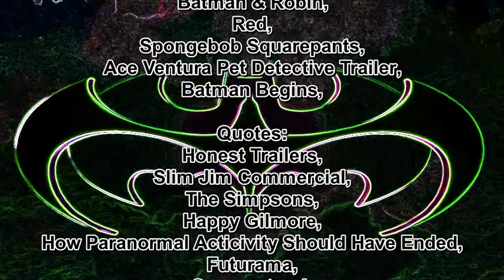Batman and Robin on Super Crack!!!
This is the funniest Fandom on Crack I think I've ever made.

Clip Cracks:
Red (2010),
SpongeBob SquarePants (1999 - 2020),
Ace Ventura: Pet Detective (1994),
Batman Begins (2005),
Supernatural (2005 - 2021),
Shriek if You Know What I did last Friday The 13th (2001),

Quote Cracks:
Slim Jim Commercial,
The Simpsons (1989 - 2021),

Music Cracks:
Fat-man & Boy Blubber Theme - The Freakazoid Show (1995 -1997),
Dude looks like a lady - Aerosmith,
Whip It - Devo,
Sant Clause is gunning you down - Futurama (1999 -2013),
The Grey Ghost Theme - The Animated Adventures of Batman (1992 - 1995),